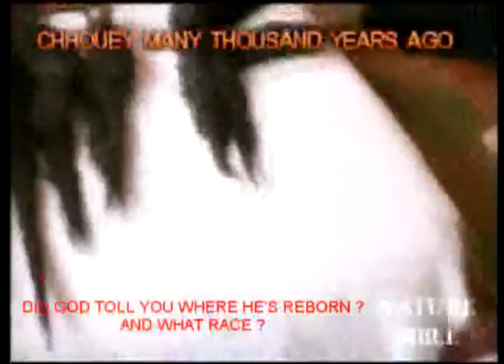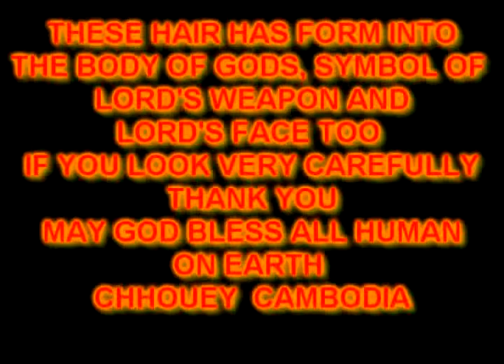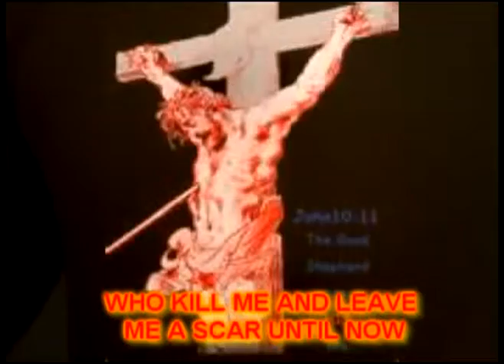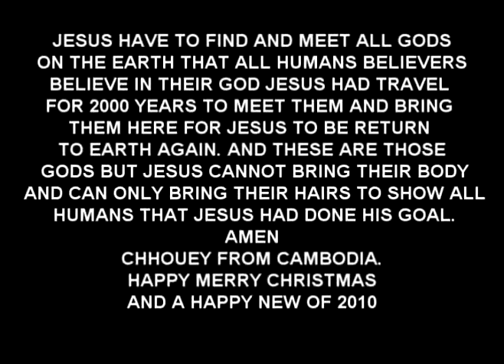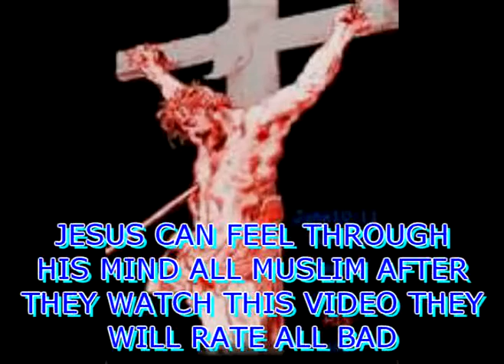Jesus Came Back Like A Night Thief